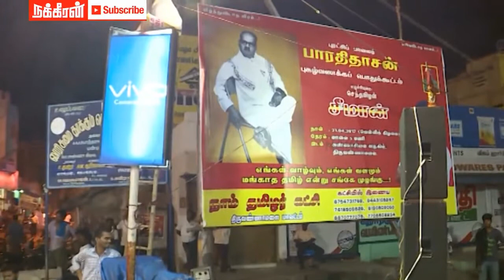தமிழனுக்கு ஏற்பட்ட அவமானம் Seeman Reaction on Sathyaraj's Apology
karunanidhi arrest video
karunanidhi speech
karunanidhi speech in 1980
karunanidhiye kalvari anpe
karunanidhi and jayalalitha fight in assembly
karunanidhi comedy
karunanidhiye thaye
karunanidhi jayalalitha
karunanidhi speech in assembly
karunanidhi arrest video
karunanidhi arrest
karunanidhi and mgr
karunanidhi at mgr funeral
karunanidhi arrest video full
karunanidhi about jayalalitha
karunanidhi and jayalalitha face to face
karunanidhi about jayalalitha health
karunanidhi arrest video in sun tv